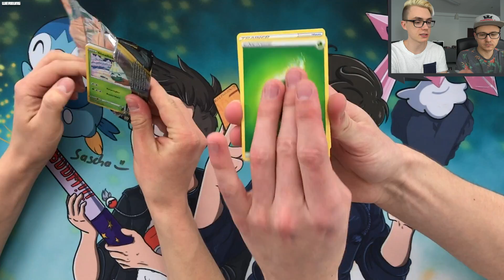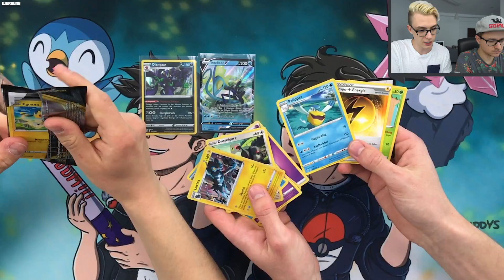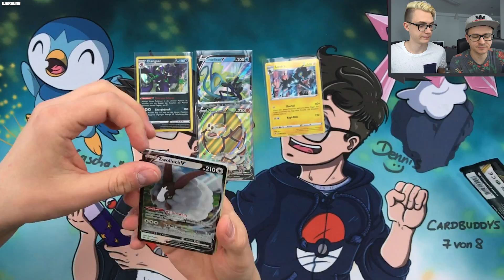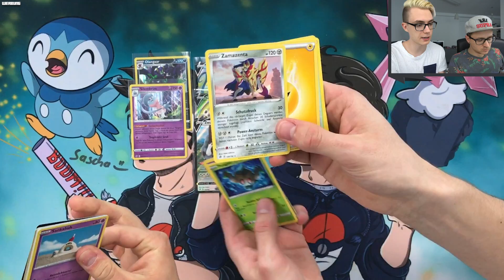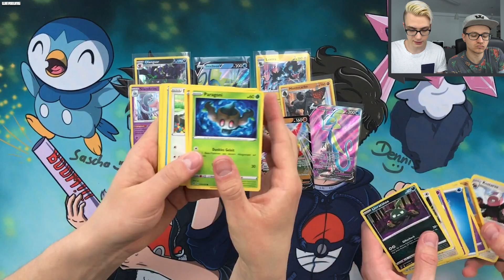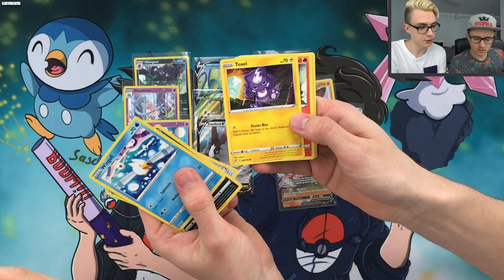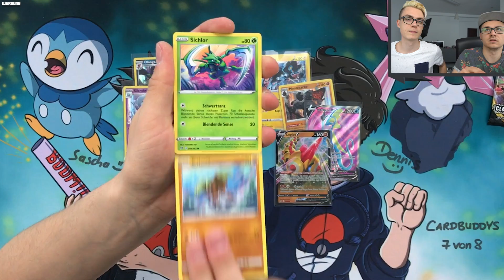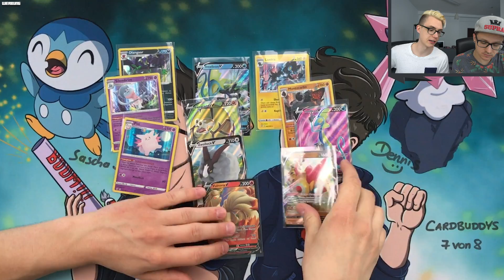Komplettes CLASH DER REBELLEN DISPLAY OPENING! 2 WOCHEN VOR RELEASE Pokemon Booster Unboxing Opening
POSTFACH (für Zuschauerpost):

Stichwort: Zuschauerpost
Hauptstraße 100
63579 Freigericht